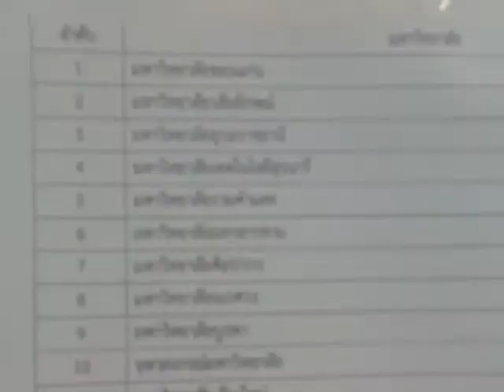27 ธันวาคม 2017(13) เกียร์เกมส์